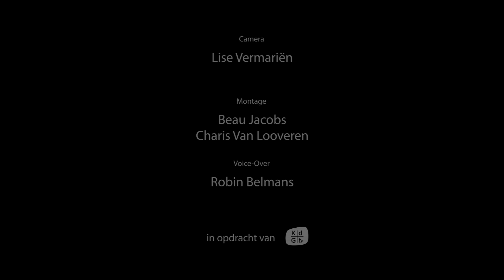In de kijker: Stadscampus - Mechelseplein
In De Studio op het Mechelseplein bevinden zich een aantal leslokalen en praktijkruimtes van onze opleiding Multimedia Technology.

Reportage door studenten Multimedia Technology Lise Vermariën, Beau Jacobs, Charis Van Looveren en Robin Belmans voor het vak Productie in het kader van KdG-TV.